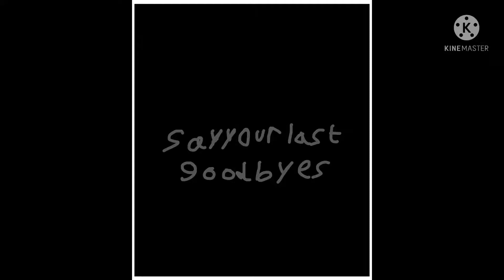❄︎❒︎◆︎♏︎ 🕆︎■︎♌︎♏︎♋︎❒︎♋︎♌︎●︎♏︎ - Bambi Fantrack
BPM: 9̸̧̨̭̹̙̻̭̦̳͖͇̜͈͓̘͇͔̳̜̂̄̔̽̑͂̂͝ͅ9̷̧̡͔͔̱̩̠͙̺̠̹̼̘̩̬͚͚͖̦͕̺͙̱̭͈̖̯̺̫͉͕͎̰͈̫͎̍͛͛͑͐̉̈́͆͜9̷̧̢̧̧̧̡̝̲̟̹̬̭̘͍͉͍̖̠̞̦̭̭̜̱͓͇̹̼̜̟̤̫͖͇̗̙̞̬͆͛̎̊͂̈́̍̽̆̃͂̋̍̿̂̈́̍͆͊̈́̃͑̃̅̚͘̕͜͠͠ͅe̶̡̨̢̳̬̯̣̭͍̥̥̖̦̥͎̱͕̠͉͎̱͚̣̺̺͔̳͕̳̹̹͎̗̹̪̤̲̠̭̱̣͋͊̽̿̑͂̈̈́̏̈́͆͋̌̃̆̚͘͜͠ͅę̸̠̮̩̭͗͆̄̋͆̈̏̊̆̆͋̕̚͝͝͝e̶̛̛͕̫̼̟̰̓̍̾̅̐͌͑̓͒̏̅͆͌̽̽͐̀̚+̵̛̛͖̜̻̭̲͎͕͙͉̝̽̊̊̒̔̄̐̈͑̃͆̍̀̌́̌̂͌̍̅̾̆̋̃̂̾̿͒̈́̀̽́͐̚̕͜͝͝1̶̢̡̨̡̲̼͙͖̖̺͎͉͕̗͈͕̼͚̠̙̺̰̪̗͕̤͙͓͍͉̩̦͖͈͕̰̹̫͇̜͖̤̤́͊̊̎́̾̀͜͜ͅ,̴̳̭̜̠̣̬̘̖͎̱̦̜͓̪͈͍̓̈͌͌̑̒̉̇̏͆͌̈̀͛̔̋̽̓͗̈́̿̈́̀͑͌͘͘͘͝͝1̸̧͓̮̟̻͉͔̞̠͕͖͇̝̱̩̖͍̝̯̊̋̊̽͑̋̄̈́̈̋́̔̀̇͆̾̽̔̽̾͊̕͘̚̚͜͝ͅ8̷̡̨̳͍͙̠̬̣͉̤͚̯̬̹̗̺̟̤̘͇̜̭͙͖̯̱̻̼̹͙͕̳͙̝͕͔̲̩̃͂̅̀̑́͊̈́̓̆̄́̐͂̀̋̂͌̚͘̕͝͝͝͝ͅ3̸̧͈͖͕̯̩̣̗̥͉̙̫̙̟̔̃̆̓͗͗̽͊͠,̶̧̨̡̨̡̢̧̡̡̢̙̠̩̳̗̞̻͕͇̳͎̙̣̖̤̬͓̤͉̭͔̩͔̺̪̘͔̈́͂́̽̆͛̆̿͂̔̊̓̃͗͋͒̿̋̉̎̌̂̄͋́̈́̌͆̇͆̿̂̈́́͋͘͜͝͠͠͠7̶̧̢͔̤̞̠͎̻̼̫̬͍̰̹͚͆4̶̨̹͚̙̲͖̪͎̹̒̉̔̈́̀̈́̂̃̍̎̽͂̋̀̂́̋̿́̃̊̑̍͆͛̈́̍̈́̓͑́̍̔̋̕͘͝4̷̨̢̛͉͎͇̘̘̥̭̟̱͕͖̩̙̬̀̋̈́̄̒̅͌̓̐̀̏̌͗͗̑̇̈̽̐̓̽͑̒́̍͌̓͐̊̏̑͘̕͠͠ͅͅ,̴͙͚̦̤̼͓̤̜̟̬̩̌̂0̵̢̛̯̝̞̬̣̳͎̣͈̥̗̩͙̺͖͎̣̤͍̥̯̘̣͈͉͕͎̓̕0̸̛̛̤̐̉͊̒̉̌̑̇͂͑̓̐̄̓̌̈́̾͛̍̈́́͑̂̏̆̆̃͋̆͒́̈́͊̍͘̚̕͠͝͝͝͝0̷̨̢̨͖̩̫͕̜̗̱̻͓͔̞̺̯͙̪̘̗͖̭͚͖͇͊̇̇͛̾̀̆̌̓̾̆͋̈͋̀̈́̾̀̇͋͐̓̆̀̑̊̎̋̏̚͘͘͜͜ ̶̨̬̹̖̳͍̼͓̦̣̯̫̘̪̼̖̭͈̦̗͉̘̟̣̠̜̪̓̈͐̐͐͘͘̕+̸̢̮̗̗̞̜̙̪̫̠̭̥͎͚̗̙̥̮͇̈́̿͌̅́́̒̓͌̎̓̓̔̽́̎͊̌̋̿̈́̈́͛̆͘̕̕̚̚̚͝͝ͅͅ ̷̢̨̡̫̪̤̘̖̰̘̙͚͇͔͍̖̳̫͎͇͎͉̤̖̤̹̻̺̬̙̮̞͕̹͓̻̝̂̎̿̌̌̌̅̾̓̌̅́̽̽̐̿̇̓͒̄͛͊̚̕̚͜͝ͅͅĘ̶̡̧̨̠̦̮̪͎̬̖̩̟̖̙̱̞̮̍̍̆̉͛͊͒̋̈V̵̧̨̻̝͙̠̞̖͈̻͔̦̫̝̹͇͙̮̻͉̰̲͎͒̐̇͌̄̿̄̈́̅͒̊̑̀̎̈́͂̒͑̔̿̅͌͗̒̄̂̆͐͒̄̀͛͘̕͝͝͠͠͝ͅͅȨ̴̢̨̛̛̳̮̞̮͕̩͖̖͚̑̂̓́̑̃͒́̔̑͗̓̈́̍̓̍̉̉͒̒̈́͑̎͑̊̓̂̂͗̇̑̈́̚͘̚̚͝͝Ŗ̸̛̛̳̤̠̫̭̱͇͓̗̫̫̓͊̆̃̾͌̍̈́͆̈͒̽̈͛̍̅̃́̀̃̍̈̾̐̽̎̋̈́̒̂̈̅̄͊̈̑̆͆̾͂̚̕̕͜͠͝͝Ý̴̢̢̛͓̙̼̪͍͇̜͓͕͖̹̺͍̬̩̮͔͍̩͇̘̖̹͇̺̬͔̰̞̣͕͎͂͊̓̀̄̑͒̈́̓̄̈́̂̀͒̄̀͌̓̌͋͂̚̕̚͜͝͠ͅŢ̶̢̢̨̨̨̛͓̬̯̠̬̖̹̤̻͕̳̮̝͎̭͉̠͔̫͇̥̠̫̺̘̲̻̭̘͔͎͚̝̘̦͈̩̻̅͛̀̍̍͒͊̑̒̏̿̔̈́́̇̐̽̈́͗̑͘͘͜͜ͅȞ̷̡̨̨̲̰̦̼̝̺͎͉̳͙͚̠̞͇̦̩̥̤̘̗̥̮̲͉̠̺͖͖̣̠̤͎̟̫̞̙̐̅ͅI̷̢̧̨̡̛̤̬̠͍̭̹̥̜̱̭̖͖̰̘̥̯̭͖̙̣̗͙̳̒̐̇̋͐̆̋͐̅̋̋̅̽̉̓́͗͂̐͛̎͒̈́̏͛̎͒̂͑̄͆́̐͆̿̾̑̀͐͛̈́̚͘̚̕̕͜͠Ņ̵̨̛͕̜̦͙̥̪̤̟̟̈́̓̋̀̀̍͂͛̂̈́́͊̀͝͝Ģ̵͓̝̼͚̘͖̜̻͓̯̲̖̹̻̪͖͓͓͖͙̀̄͜ͅ
also if you ever tried doing this song I want to say something to you

WHY

WHY

WHY

WHY

WHY

WHY

WHY

WHY

WHY

WHY

WHY

WHY

WHY

WHY

WHY

WHY

WHY

WHY

WHY

WHY

WHY

WHY

WHY

WHY

WHY

WHY

WHY

WHY

WHY

WHY

WHY

WHY

WHY

WHY

WHY

WHY

WHY

WHY

WHY

WHY

WHY

WHY

WHY

WHY

WHY

WHY

WHY

WHY

WHY

WHY

WHY

WHY

WHY
Ok I think I added too many Why’s anyways the name of this fantrack is True Unbearable in Wingdings